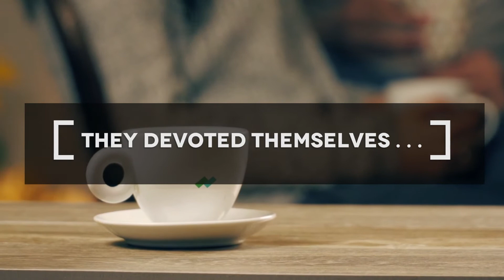November 13 Devotion | JJ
Produced by Northlands Church Media.